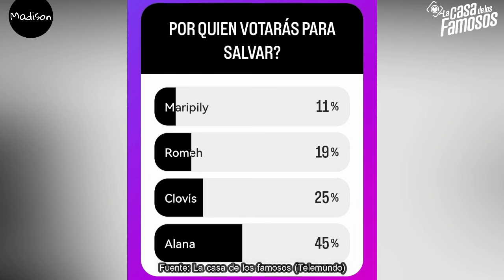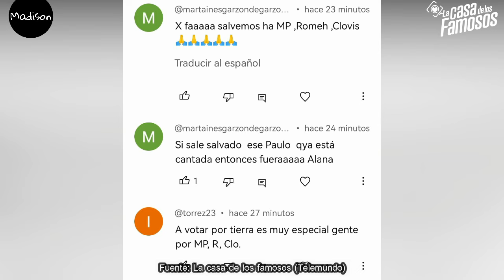😱 ALESKA FILTRA INFORMACIÓN ¿CRISTINA DESTAPA A ROMEH? MARIPILY ABAJO LCDLF 4 LA CASA DE LOS FAMOSOS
Lupillo rivera
Alana literas
Maripil rivera
Tali Garcia
Gregorio Pernía
Fernando Lozada
Ariadna Gutiérrez
Clovis nienow
La bronca
Sophie durand
Mariana González
Alfredo Adame
Cristina porta
Guty carrera
Lesli gallardo
Robbie mora
Rodrigo Romeh
Aleska génesis
Christian Estrada